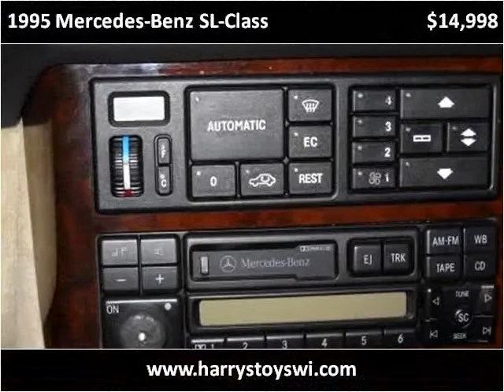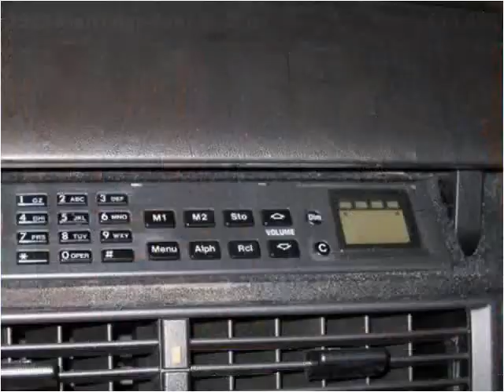1995 Mercedes-Benz SL-Class Used Cars Milwaukee WI